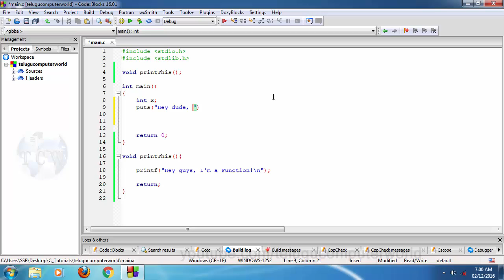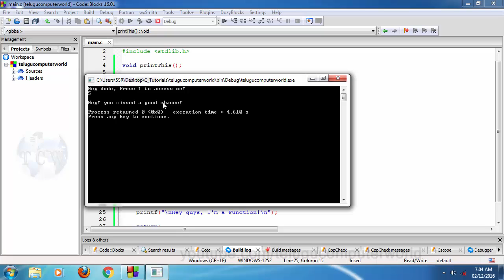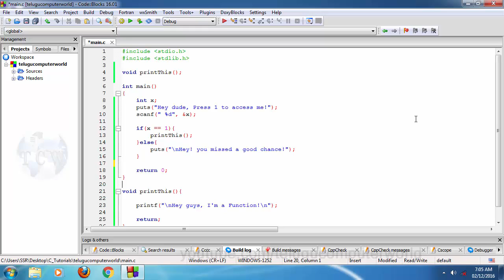C Language Tutorials in Telugu - Lesson 41